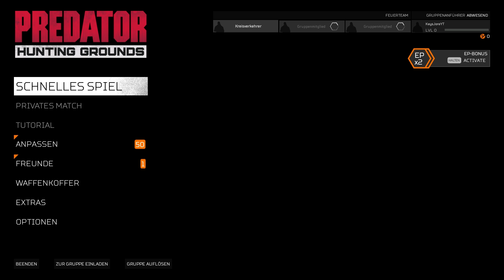Predator Hunting Grounds Gameplay German - Berserker Predator Fight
Predator Hunting Grounds Gameplay German Let's Play by KeysJore
Let's Play Predator Hunting Grounds German

►Mein Equipment:
Predator Hunting Grounds Deutsch - Let's Play Predator Hunting Grounds Deutsch - German/Deutsch Walkthrough Gameplay
Let's Play - Predator Hunting Grounds Deutsch Gameplay with Commentary (German/Deutsch)